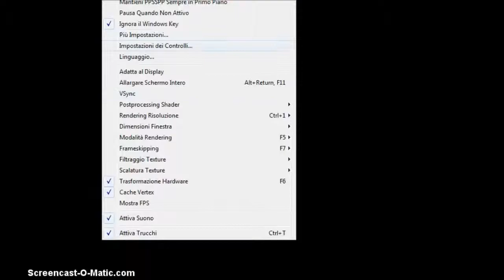Corpse Party- Book of Shadows (Gameplay ITA) #5 - Ha mangiato uno studente?!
Gli studenti sono buoni. E ho avuto altri problemi tecnici xD